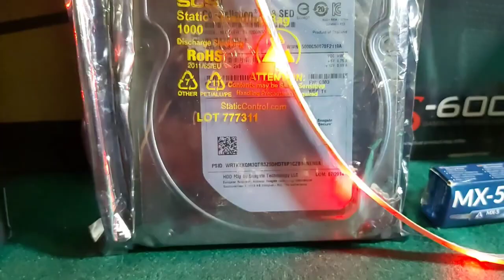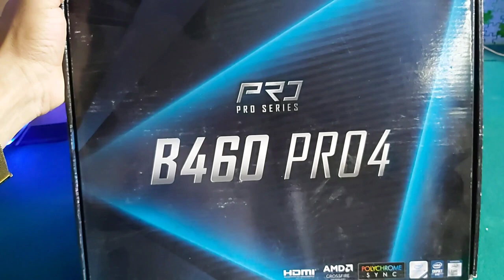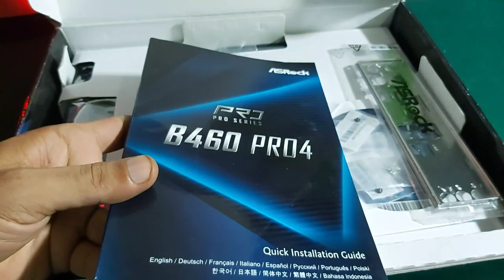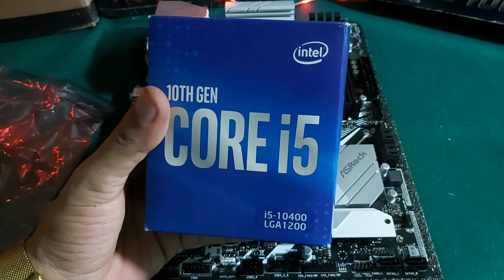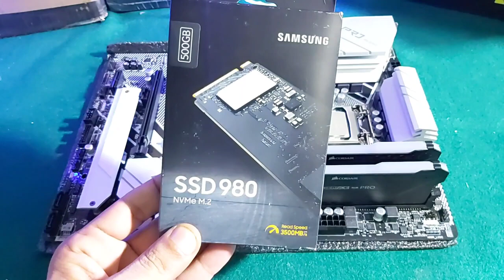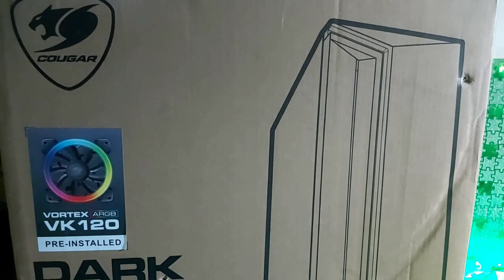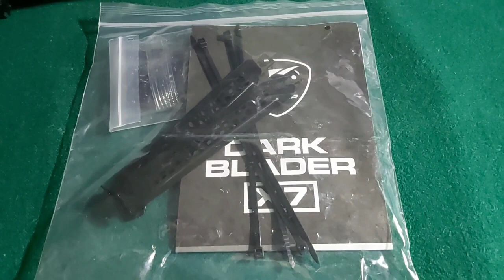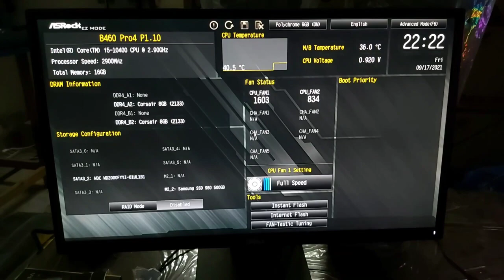HOW TO BUILD A PC | age of empires | PC BUILD GUIDE DETAILED METHOD |free fire| fortnite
PC BUILD GUIDE DETAILED METHOD
free fire
In this video, I'm going to show you how to build a gaming PC for age of empires. I'll go through the different components and explain in detail how to build them. I'll also show you how to install age of empires and Fortnite.

If you're looking to build a PC for gaming purposes, then this is the video for you! I'll go through the different components and explain how to install and play age of empires and Fortnite. I hope you find this video helpful and that you can successfully build your own gaming PC!

This video about = HOW TO BUILD A PC | age of empires  | PC BUILD GUIDE DETAILED METHOD |free fire| fortnite

 amd

 pc centric

 blue lotus

 i3 12100

 i3 12100f

 rtx 3050

 benchmark

 t90

 lowko

 pc build pakistan

 intel

 ryzen

 factory roof drop fist fight - para samsung

 mc minh anh

 ff

 kéo rank

 fortnite gameplay

 z590

 intel i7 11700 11th gen fist time pc build with gigabyte b560m ds3h ac & rtx 3080

 b560m 11th gen

 rja 500

 daddu charger
hd 7750

 aj tech

 pc build in pakistan 2022
nzxt starter pc fortnite

 best prebuilt gaming pc 2022

 omen 25l

 omen 30l
corsair 5000t

 ryzen 7000

 rtx 3050 god of war

 amd rsr

 intel arc

 geekawhat 11th gen pc build in pakistan

 halo infinite

 i5 12400f

 rx 6600

 hassan hadi

 ddr5

 12900k

 i3 10100f

 budget gaming pc 2022

 budget pc build 2022

 dkd4 white

 dkd4 black

 dkd4 case

 1stplayer dk 5.0

 cougar mx440g review

 cougar mx440g unboxing

 1st player case

 rja500

 pc casing price in pakistan
rafaqat kayani vlogs

 jobless zaiam

 mehrma game spot
z490 gaming edge wifi unboxing

 распаковка msi

 gaming edge wifi motherboard unboxing
rgb ram

 geo zaxid

 maker games

 arish khan

 гта 5 онлайн
shahbaz sharif

 ukraine

 cyberpowerpc
omen obelisk

 used computer price in pakistan

 hp computer prices in pakistan 2021

 dell latitude

 dell g15

 gigabyte g5

 acer predator triton 300 se

 tech deals
i5 12400f

 editing pc build pakistan

 war robots

 apex legends

 microtronic technology

 tecware m2

 benchmark

 hall road computer market

 hall road computer market lahore

 used computer 2021

 amd

 intel

 tech by matt

 gaming pc build under 10000 in hindi

 gaming pc build under 10000 rupees

 iuri rangel

 teclab

 fonte redragon

 fonte gamer 80 plus bronze

 asus h81 m plus

 gt 730

 pc toplama
sistem toplama

 rja 500

 raihan mustafiz

 5600x vs 12400f

 arish khan гта 5 онлайн

 wikipedia audio article

 video game terminology

 rtx 3060

 halo infinite

 intel arc

 i5 12400f

 corsair 5000t

 rx 6600

 waseem tech

 rja 500

 daddu charger

 aj tech

 rafaqat kayani vlogs

 mohsin zafar tv

 best graphic card under 5000 in pakistan

 the tech nation

 dubai plaza rawalpindi
pc centric

 blue lotus

 i3 12100

 i3 12100f

 rtx 3050

 benchmark
pc build pakistan

 gaming pc build pakistan

 budget gaming pc pakistan

 best gaming pc in pakistan

 amd

 tech deals

 eta prime

 lenovo ideacentre

pc centric

 corsair 5000t

 rx 6600

 pubg

 fortnite

 benchmark

 msi afterburner

 rtx 3060

 intel

 t90official

 cougar mx410

 darkblader x7 translucent black

 darkblader x7 unboxing

 dark blader x7

 x7 darkblader

 i5 10400f

 benchmarks

 samsung 970 evo plus

 samsung 980 review

 corsair vengeance rgb pro unboxing

 corsair vengeance rgb pro 2666mhz unboxing

 corsair icue

 asrock b460m

 b460 pro 4 unboxing

 asrock b460 unboxing

 b460 pro4 unboxing and review

 b460 asrock pro 4

 free fire oynuyoruz

 sklep fortnite

 zakrzak sklep

 fortnite sklep
 pure base 500dx
 deepcool cl500
 age of empires 4 tournament
 6650 xt
 rx 6650
 genshin impact
 rx 6650 xt
 gpu
 personal computer
 ignis esports
 rikaki gaming
 live event deutsch
 fortnite ita